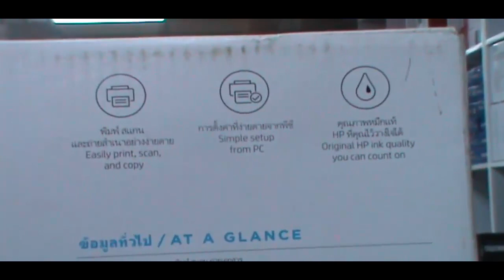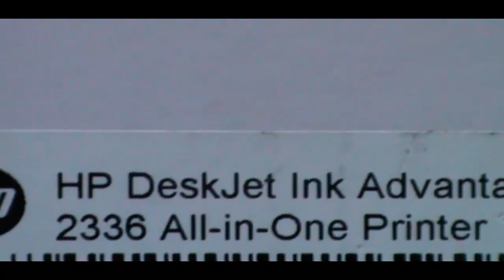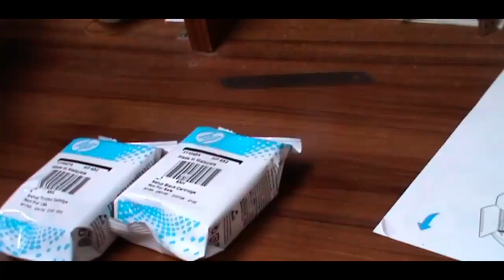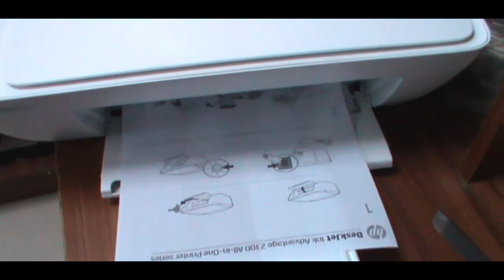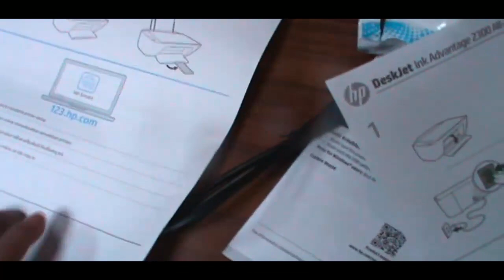hp 2336 printer review bangla hp 2336 প্রিন্টার ইন্সটলেশন এবং রিভিউ বাংলা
hp 2336 printer review bangla Special
Price 8,000 ,DATA.09/04/2022
 HP DeskJet Ink Advantage 2336 All-in-One Color Printer The new HP DeskJet Ink Advantage 2336 All-in-One Color Printer is one of the most Affordable All-in-One Printer, it provides you sharp text and vibrant graphics with the low-cost Original HP Ink cartridges. HP DeskJet Ink Advantage 2336 All-in-One Color Printer comes with Print, Scan, Copy Functions. This Printer comes with USB (Built-in) interface. In this printer, It printing part is featured with Color Output; 15sec (B) and 18sec (C) First Page Print, 7.5ppm (Black) and 5.5ppm (Color) Print Speed, 1200 x 1200dpi Print Resolution, 1000 Pages Duty Cycle up to (Yield) with manual Duplex Print function. It is also featured with 600 x 300dpi Copy Resolution, 1200 x 1200dpi Scan Resolution. This peinter supports A4 (Max.) for Scan, A6 Paper Size Minimum, Legal Paper Size Max., A4, B5, A6, DL envelope, Letter, Legal for Print Paper Size, 60 to 90 g/m2 Paper Weight. Plain paper, Photo paper, Brochure paper are also support with this printer. It provides 60 Sheets in Input Tray and 25 Sheets Output Tray. This latest HP DeskJet Ink Advantage 2336 All-in-One Color Printer has 01 year warranty.